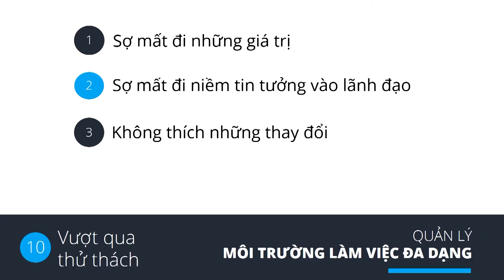Quản lý môi trường làm việc đa dạng P10: Vượt qua thử thách | Viademy.vn